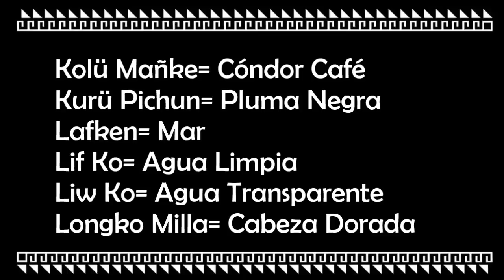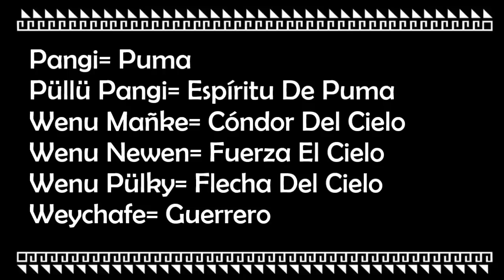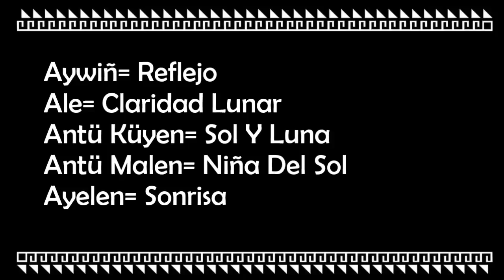Nombres Mapuche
Aquí algunos nombres Mapuche y sus significado, los cuales puede usar juntos o separados